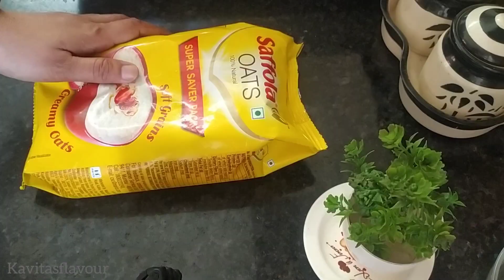Oats Recipe || How to Make Oats || Weight Loss Recipe || Healthy Breakfast Recipe